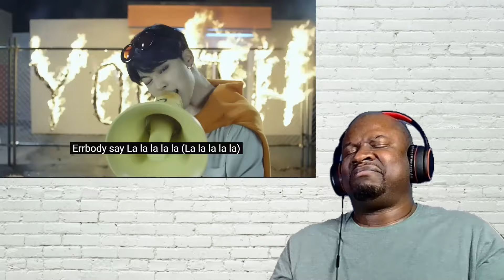{OLD SCHOOL FAN REACTION} BTS - (FIRE)' MV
Today, we have